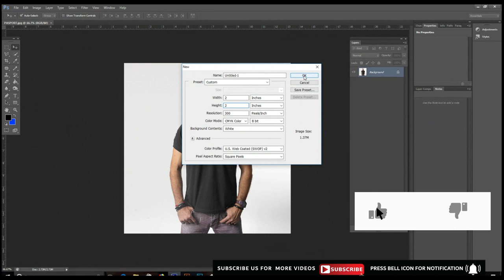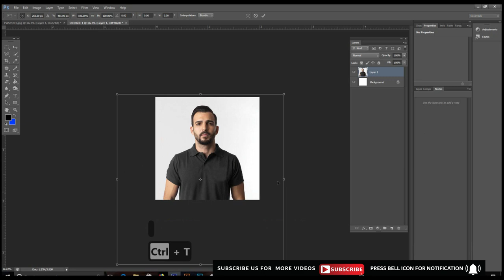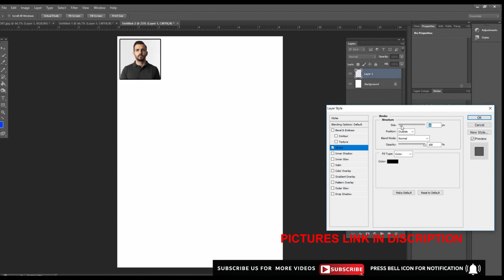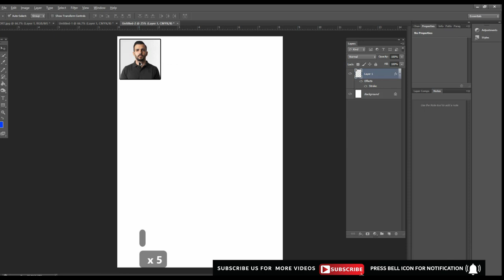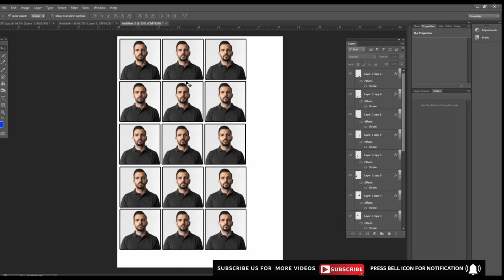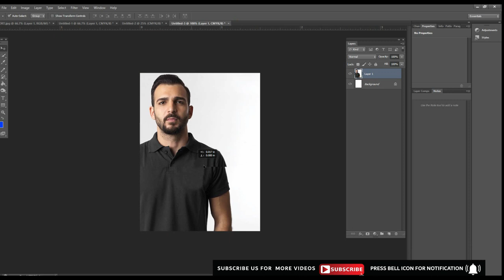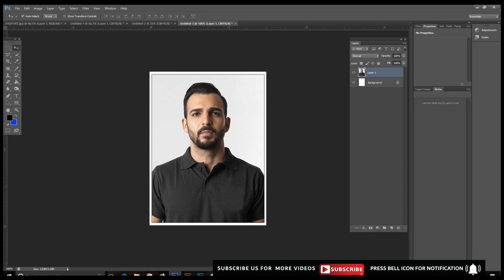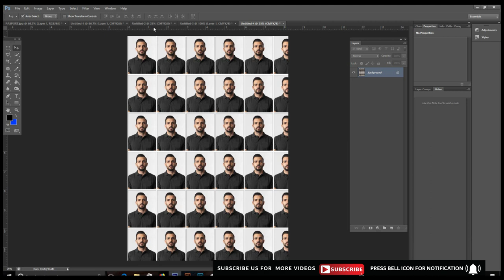How to make Passport Size Photo in home Using Photoshop | Photoshop Tutorial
This video will teach you  How to make Passport Size Photo in home Using Photoshop  here i am teaching two methods of making passport size picture using Photoshop.

1: Making passport size picture w= 2 and h=2.

2: Making passport size picture w=1.5 and h=2.

Each have different method for making passport size picture in Photoshop .

well wishes
jawad younas
artistic mentor